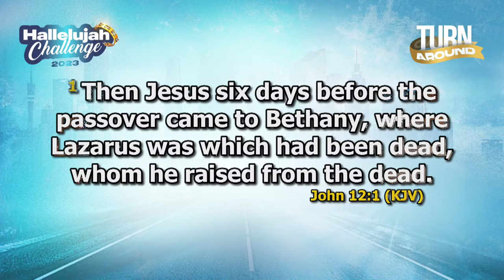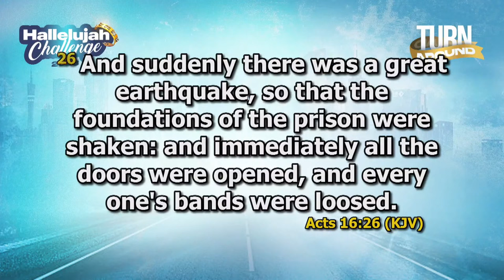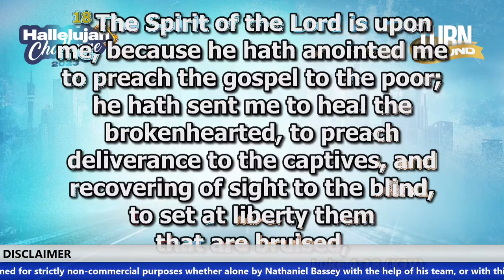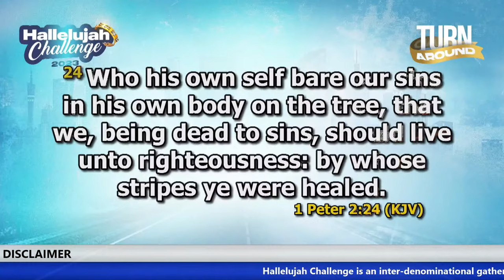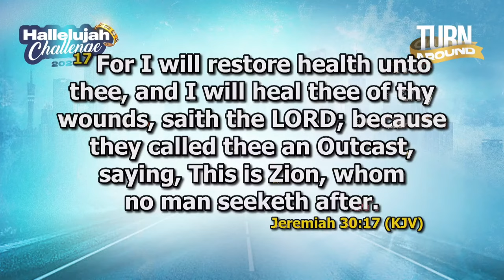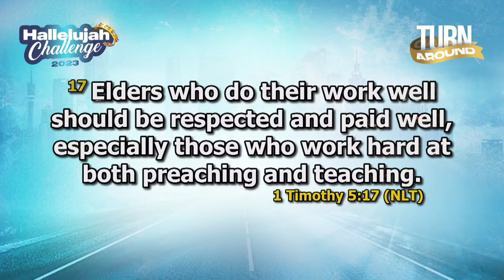HALLELUJAH CHALLENGE || OCT 2023 || DAY 12